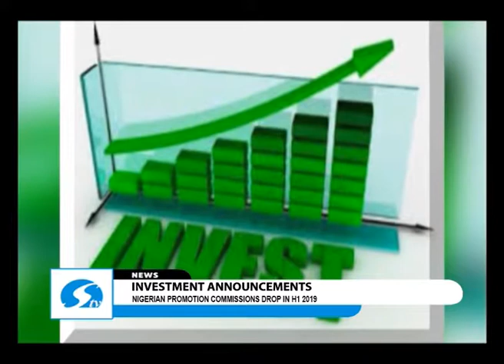Nigerian Promotion Commision drops in H1 2019